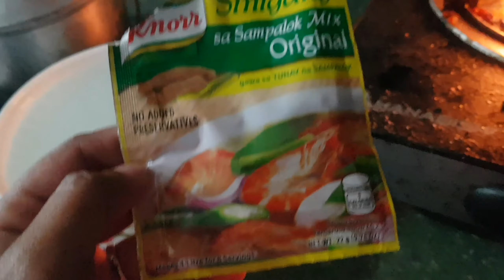SAGOT SA KAHIT ANONG ULAM | BUNUTIN MO ANG UULAMIN NATIN | SINAMPALUKANG MANOK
So ayan nga sa kadahilanang pag tinatanung ko si KUMANDER kung anong ulam namin ang palagi niyang sagot ai "KAHIT ANO"... nag isip kami ng paraan kung paano masusulusyonan itong problemang ito...
At dahil napakataba ng utak ni KUMANDER nakaisip siya na mag BUNUTIN MO ANG UULAMIN NATIN hahaha di ba ang taba...so watch niyo lang itong videong ito kung paano namin isinagawa